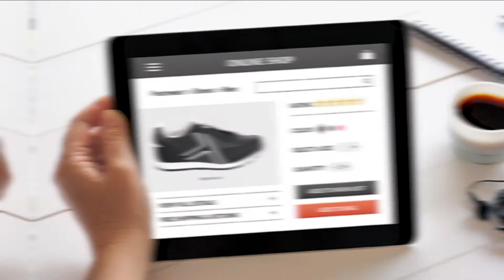How to Select Running Shoes | Running Shoes for Beginners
Finding the best-fitting shoe among the various choices isn’t always an easy task. To ensure you find the right shoe for you, make sure the shoe fits properly from heel to toe and that it feels comfortable with your regular running stride. In this video, running coach, Vikas Singh discusses the different types of shoes for beginner runners, what you should be mindful of while purchasing a running shoe and more.